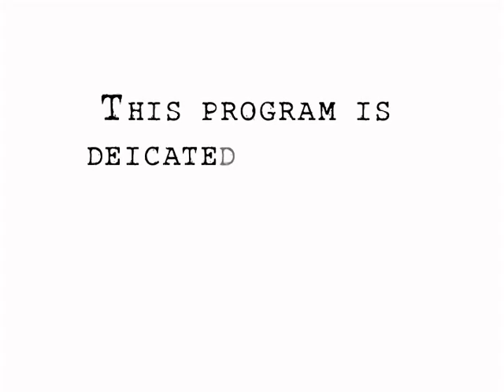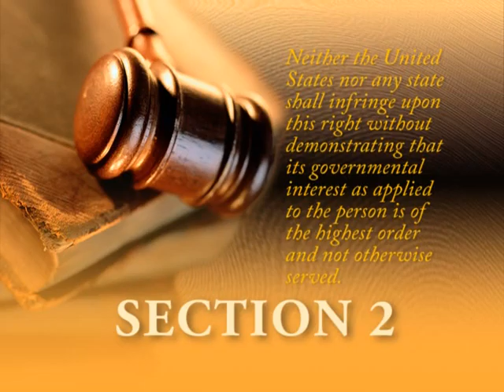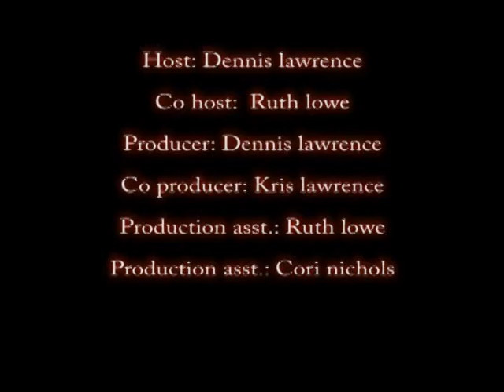Silent Voices-Asking for help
Scott talks about what happened to his family when they asked DHS for help with one of their boys. Nichole tells about her experience in foster care under the care of Bethany Christian.